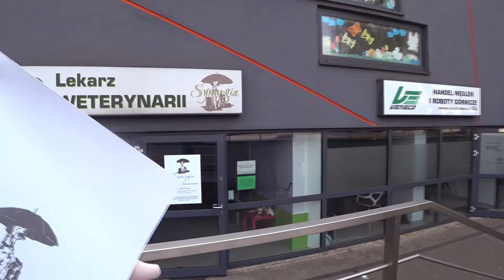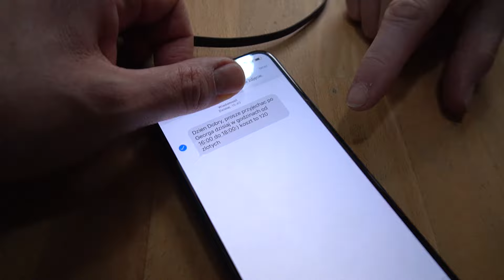JADĘ DO SZPITALA 😥 CO Z KRÓLICZKIEM ❓ MISIA I JA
❤️ Wpadajcie na mojego TikToka ➡️ @kanalmisiaija 😍
➡️ Jeśli PODOBAŁ Ci się 🎬 FILMIKI kliknij 👍 i zostaw SUBKA 😘

Nagle musiałam pojechać do szpitala z moim króliczkiem 😥 ❓ Co się stało króliczkowi ❓ Czy zostanie w szpitalu na dłużej ❓ Jeśli chcesz dowiedzieć się  oglądaj filmik do końca na pewno nie pożałujesz 😘

41-500 Chorzów